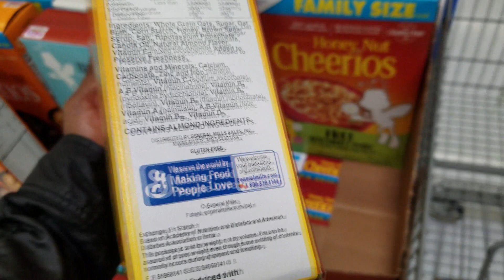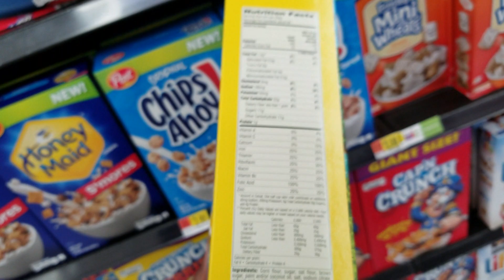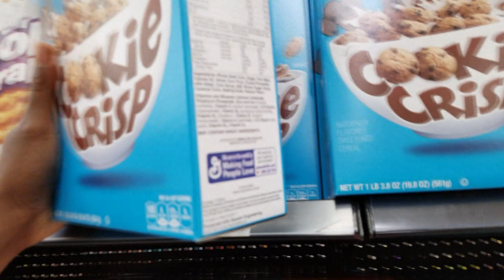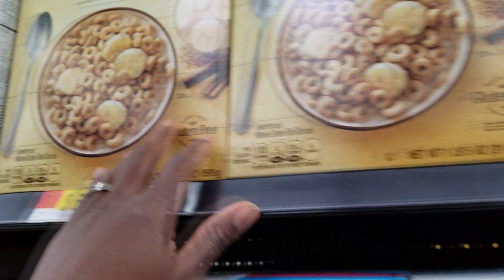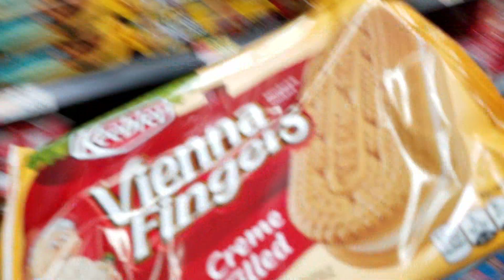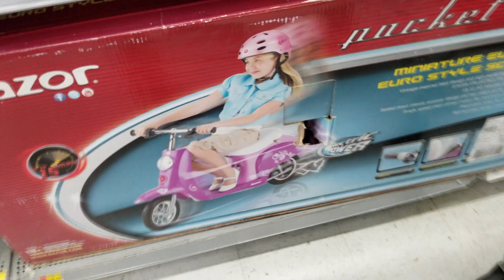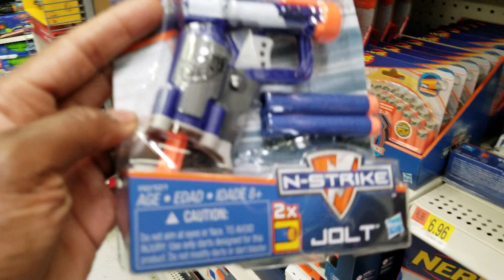STORE TAKEOVER SHOPPING for TOP Subscriber Contest Nintendo Switch and Xbox Games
3. LEAVE A COMMENT ON THE VIDEO
4. SHARE YOUR FAVORITE VIDEO OF US ON TWITTER OR FACEBOOK
THE MORE YOU SHARE AND TAG YOUR FRIENDS THE MORE ENTRIES YOU GET IN OUR BIG GIVEAWAY! GOOD LUCK